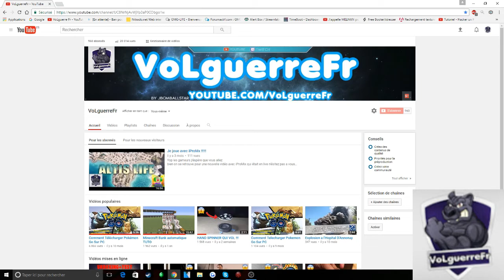HAND SPINNER SNAPCHAT !!!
"les meilleurs hand spinner" "hand spinner le plus rapide" "fait maison" "tricks" "hand spinner réseau sociau" "hand spinner snapchat"

Yop les gameurs j’espère que vous allez bien on se retrouve pour une nouvelle vidéo d'un hand spinner snapchat n’hésitez pas a vous abonnez et à likez si ça vous a plu aller bye